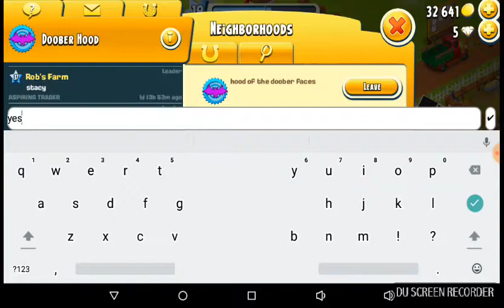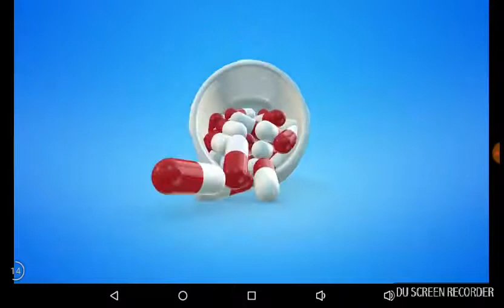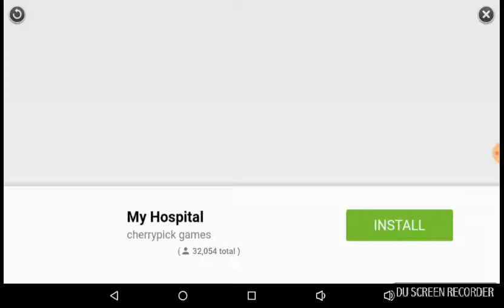Hay. Day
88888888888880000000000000